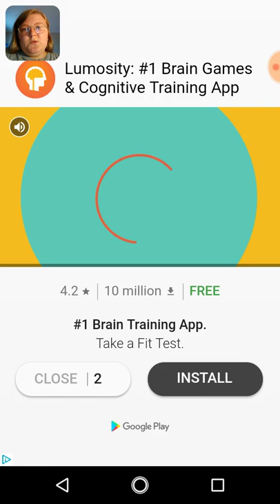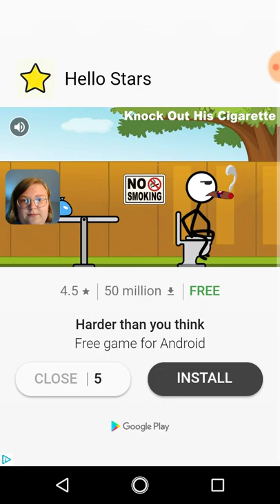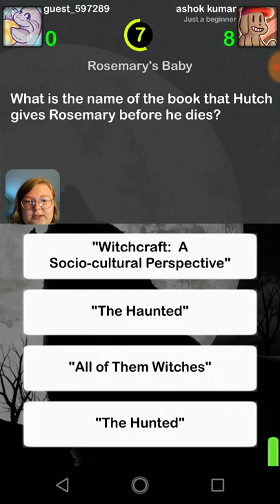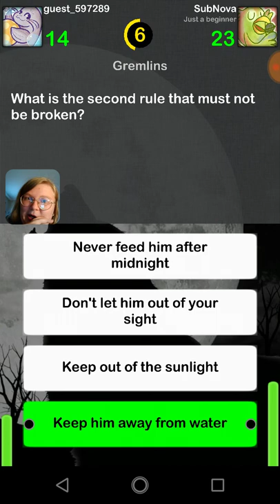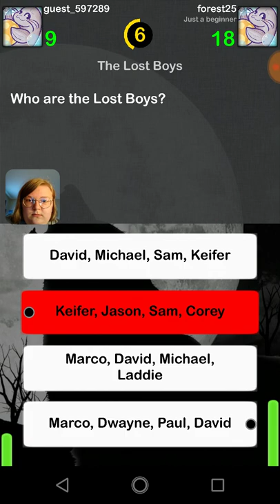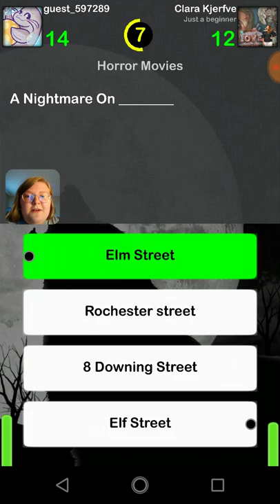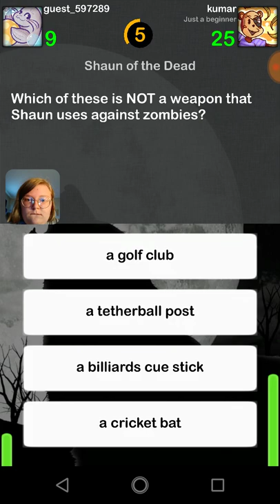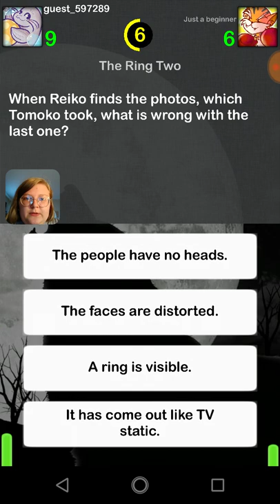Horror Movies | I AM THE MASTER OF FREDDY VS JASON!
In this chapter we answer Trivia on several different horror Movies and chill to those sweeet jams that played in the background

And this month there is a contest on Discord, Twitter, and Instagram! Submit your own original scary story or art work and it might become the next read story for Scary Saturday Readings!